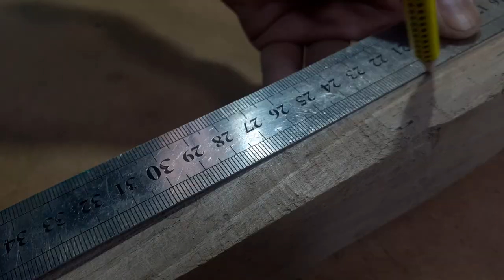How to make a powerful crossbow|Diy crossbow/wooden bow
in this video we make a powerful crossbow
we hope you enjoy that